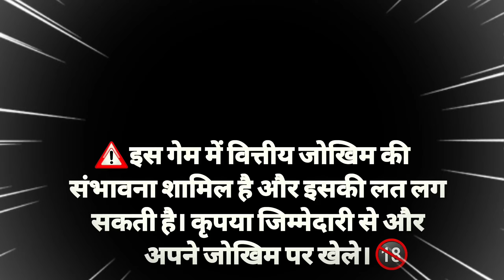Jackpot Jitne ka Tarika || Safari of world Game Play💥 Super Win 12500 😱🤑 Teenpatti Master Apps 2024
App Link ---👇
𝙏𝙚𝙚𝙣 𝙋𝙖𝙩𝙩𝙞 𝙂𝙤𝙡𝙙 👇

Earn Online
Earn Online
Explore slot
Ankityt3.o
TEENPATTI MASTER
TEENPATTI GOLD
teen patti real cash real or fakae
3 patti me paise kaise kamaye
3 patti real money game
3 patti real cash game